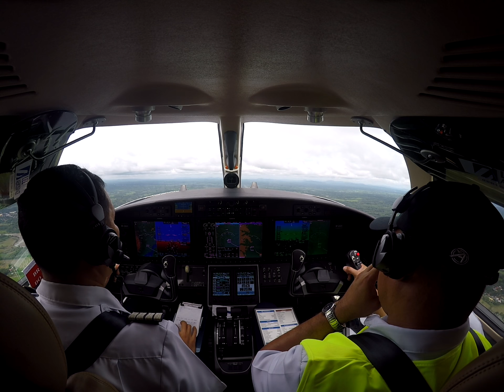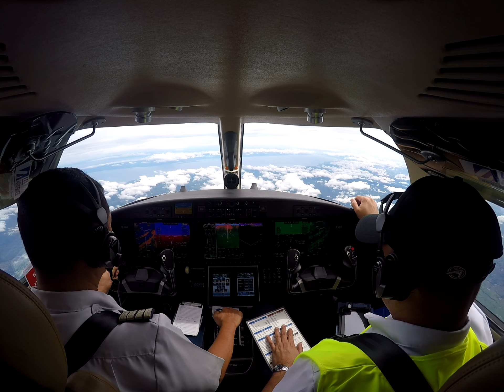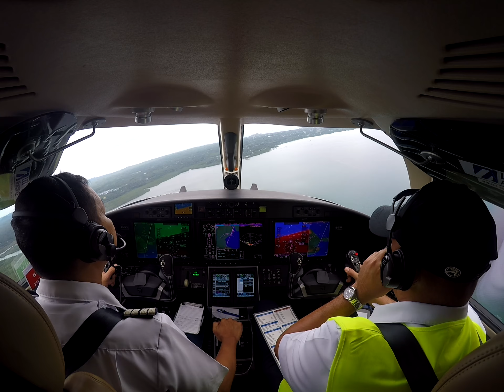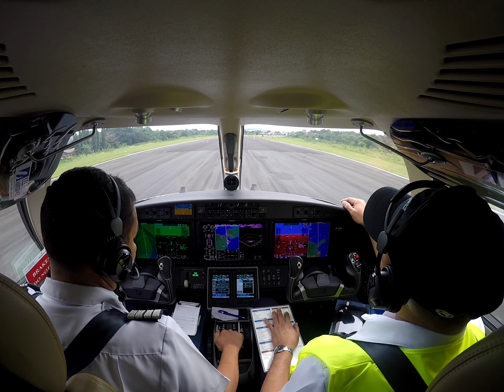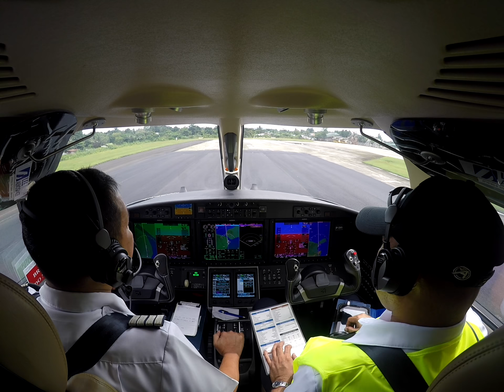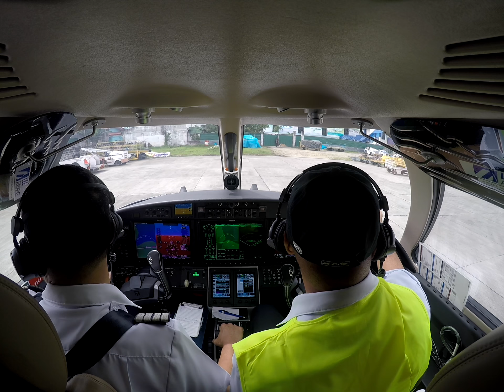Takeoff to Touchdown on a Citation M2 525